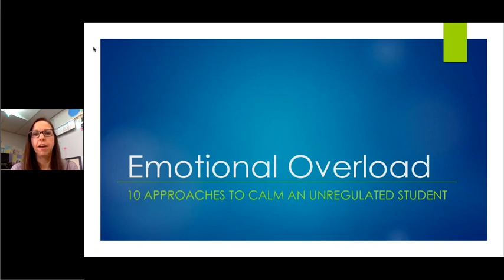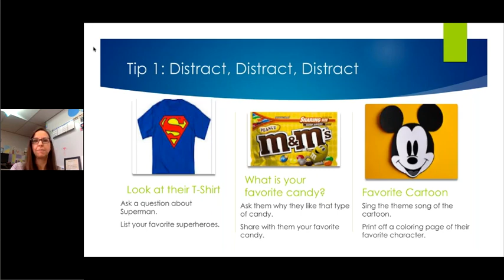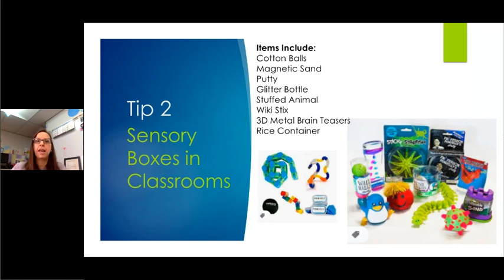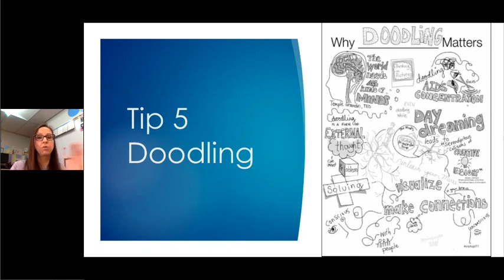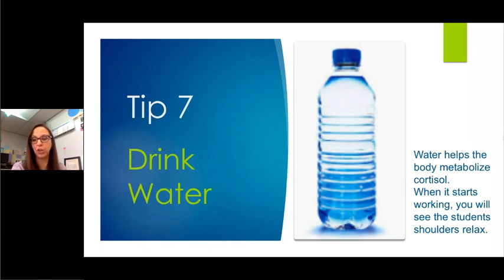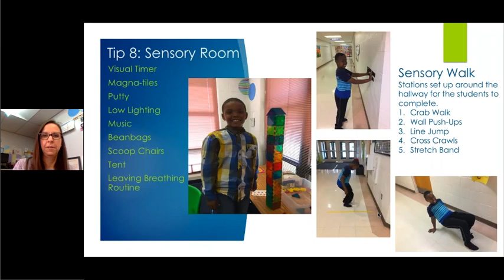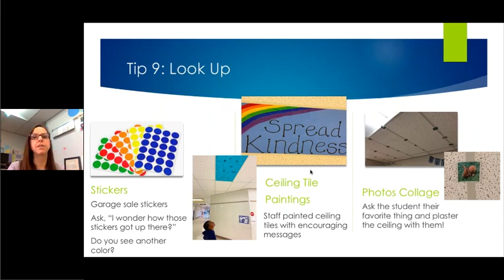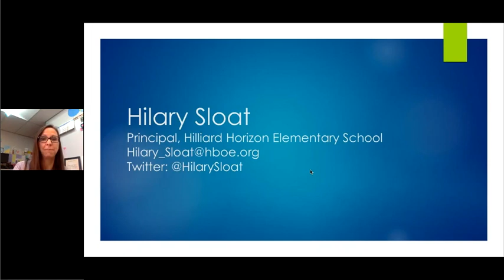Emotional overload? 10 approaches to calm to an unregulated student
Out of ideas on how to address students who don’t have the full emotional scope to calm themselves down? Join Principal Hilary Sloat as she leads participants through 10 techniques to address students dealing with emotional poverty. You will leave this webinar with child-focused strategies that you can implement today. Learn how to equip staff members as they connect with students to identify their emotions and assist some of the most challenging students in your school.